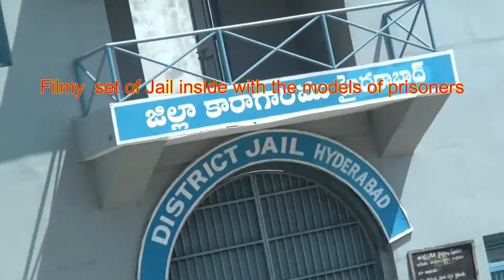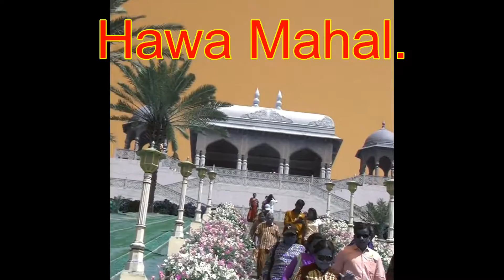Ramoji film city tour,part 3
Welcome to world's largest integrated film studio Ramoji Film City situated in  Hydrabad,  the capital city of Telengana.
                                                                                                    This film city was established by Shri Ramoji Rao Chairman of Ramoji
Group in 1996 .The area of Ramoji Film City is over 2000 acres of land. It is a recreation centre and a popular tourism spot for complete family of all age groups. Along with amusement park it has both natural and artificial attractions and set ups which will surprise you   The trip to Hyderabad film studio includes many exiting historical spots such as Hawa Mahal, Golconda fort,charminar,Taj mahal, etc.There you also can see-
Japanese Garden,bosai garden, ETV Planet,  Artificial Waterfalls, Hospital setups,  Railway stations, an
Airport Terminal, zail,police station,bus stands, US and European sets of buildings,indian  temples , mosques, churches shopping complexes, etc. which are needed  for shooting  and making filns. I assure you that tourists  who will visit the city ,really enjoy It's a long but comfortable journey.    Whole day tour by bus inside and the tickit is only Rs 900 per head, Is not it surprising?